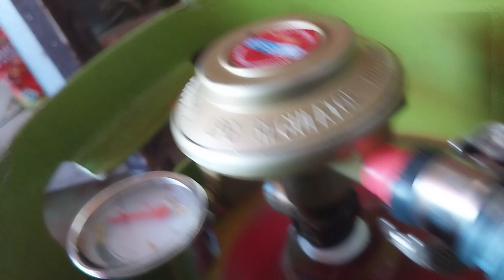Tips sederhana kebocoran Gas tanpa mengganti karet!!